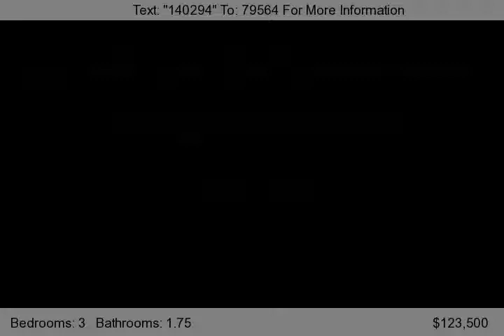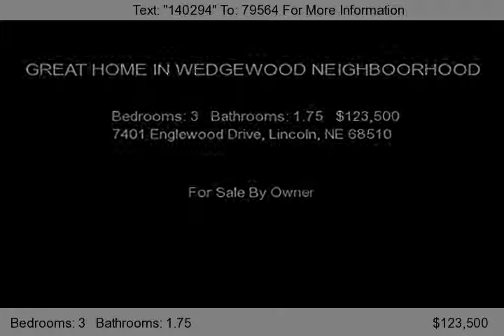7401 Englewood Drive, Lincoln, NE 68510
MATURE TREES PERFECT FOR FIRST TIME HOMEBUYER, OR RENTAL .WALK TO PRYTLE ELEM AND EAST HIGH SCHOOL. 1 BLK TO BUS ROUTE TO LUX MIDDLE SCHOOL 3 BEDROOMS UP AND 1 LARGE NONCOMFORMING BEDROOM DOWN FENCED BACK YARD 13/4 BATHS ON CITY BUS ROUTE, CONVENIENT TO HOSPITAL, DOCTORS AND SHOPPING ATTACHED GARAGE WORKING FIREPLACE IN-GROUND SPRINKLER SYSTEM IN FRONT CEMENT PATIO APPLIANCES STA...